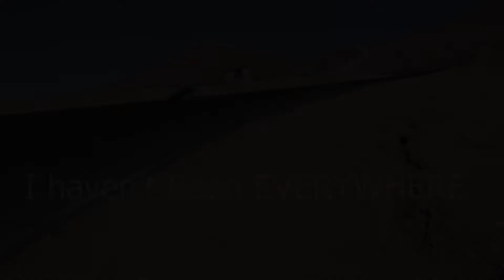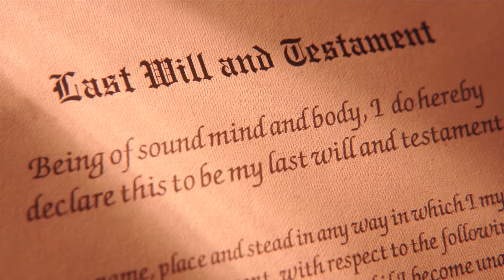The Harville House - 8 Abandoned Places in Georgia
Keeping History on Two Wheels has a new series. The 8 most abandoned places in Georgia. This is the number 8 spot in our list. The Harville House. Built in 1894 as a one story family home for Keebler Harville after taking over the family farm which was started by his father in 1862. 10 years later as Keeblers family grew, Keebler expanded the house upward by adding another story to the house. Giving it a total of 14 rooms. It is still in the family today. With the farm being 158 years old and the house being 126 years old.